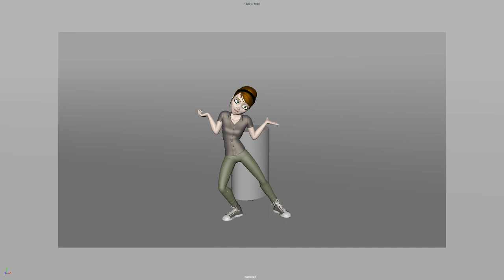Demo Reel Matias Morales 2024